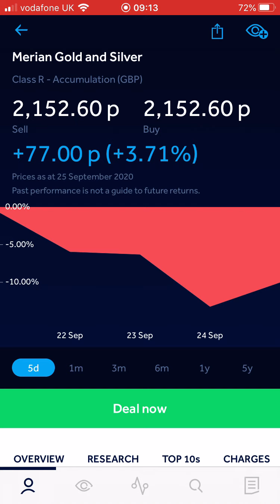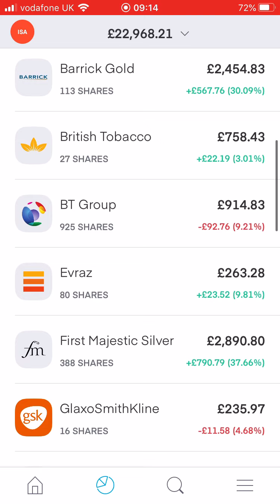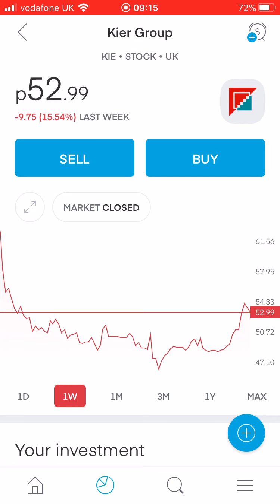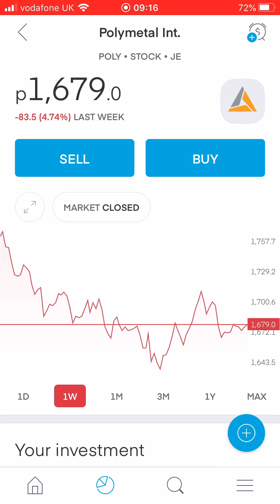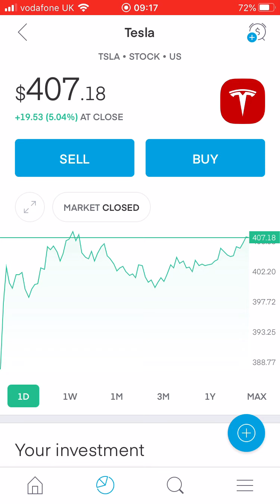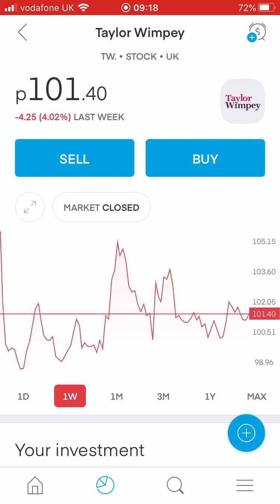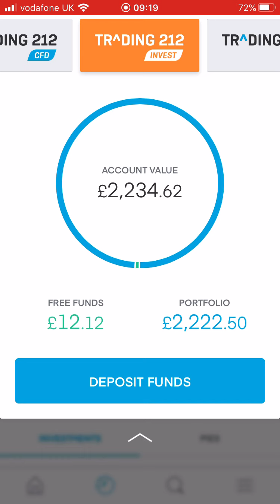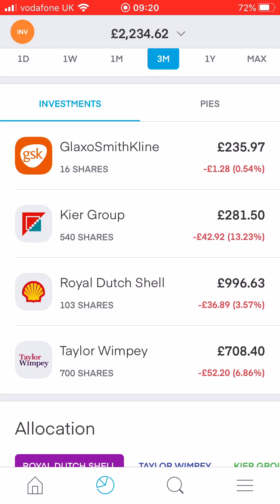Stock Portfolio UK Episode 13 £91,000 CRASH TIME! (26/09/2020) Trading212 ISA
This is my UK Stock Portfolio in a Stocks and Shares ISA. Episode 13 of my journey to financial independence through investing in stocks and shares. Big old crash this week, have to stay patient. I'm using the Trading212 and Hargreaves Lansdown platforms.